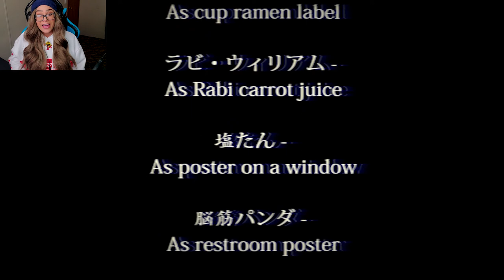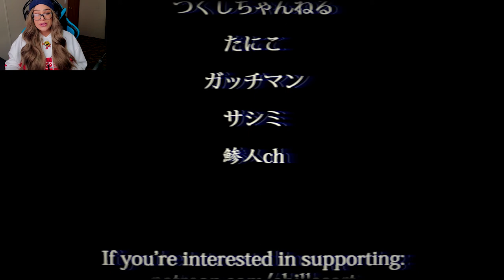Nightmare Fuel | The Convenience Store 夜勤事件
Amazing horror game! I highly recommend playing for yourself!